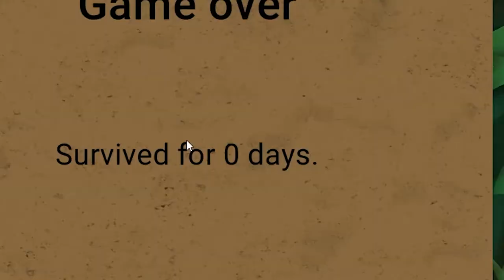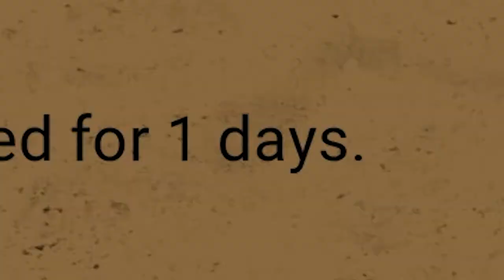Craziest Muck Gameplay Ever!?